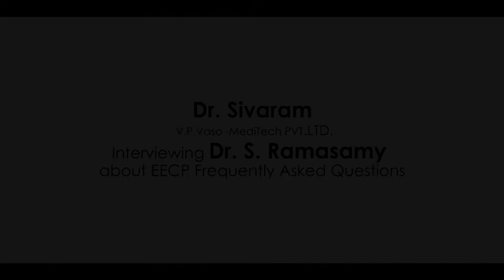Dr.Ramasamy EECP Non-Invasive Cardiology Expert Interviewed by Dr.Sivaram